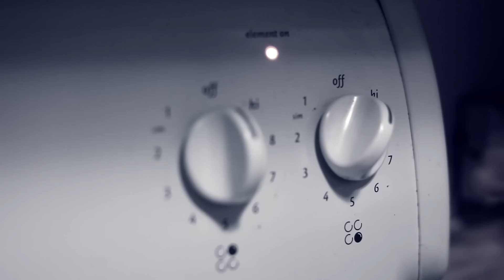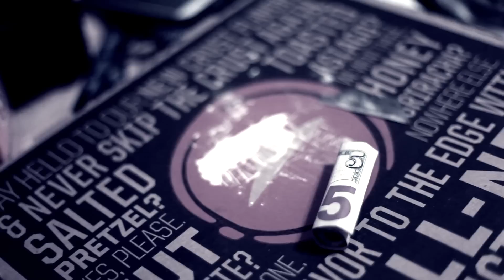Trappin' & Shootin' - Joey Gunz